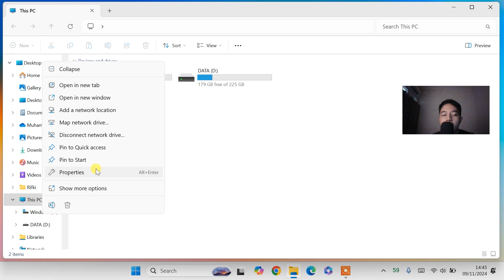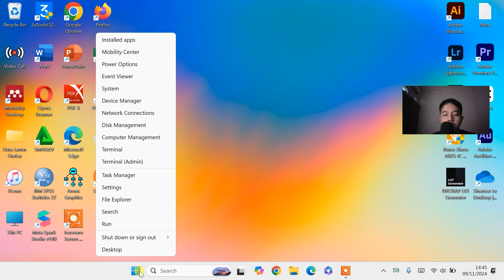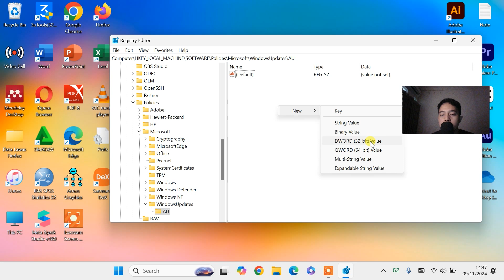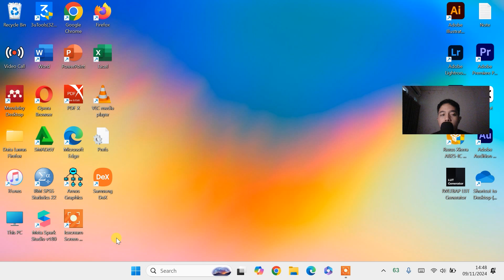🔥CARA MENGATASI LAPTOP SERING RESTART SENDIRI DI WINDOWS 11 & WINDOWS 10 (TERBARU)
𝗛𝗮𝗹𝗼 𝗪𝗮𝗿𝗴𝗮 𝗗𝗶𝗴𝗶𝘁𝗮𝗹 !
Copy/Paste: NoAutoRebootWithLoggedOnUser
Sangat membantu untuk mengembangkan channel ini hehe 😁

cara mengatasi laptop mati sendiri tapi lampu indikator menyala
cara mengatasi laptop mati sendiri saat digunakan
Cara Mengatasi Laptop yang Sering Mati Tiba Tiba
cara mengatasi laptop mati sendiri pada saat baterai belum habis
cara mengatasi komputer restart terus dan tidak bisa masuk windows
cara mengatasi laptop yang tiba tiba mati saat dinyalakan
cara mengatasi laptop mati sendiri saat main game
cara mengatasi laptop mati sendiri dan hidup lagi
cara mengatasi laptop mati sendiri dan tidak bisa hidup
cara mengatasi laptop mati sendiri karena panas
cara mengatasi laptop mati sendiri saat di charger
cara mengatasi komputer mati sendiri saat main game
cara mengatasi laptop yang sering mati sendiri saat main game
cara mengatasi laptop lenovo mati sendiri
cara mengatasi layar laptop mati sendiri
cara mengatasi laptop tiba2 mati sendiri
cara mengatasi laptop yang tiba tiba mati sendiri
cara memperbaiki laptop tiba-tiba mati sendiri